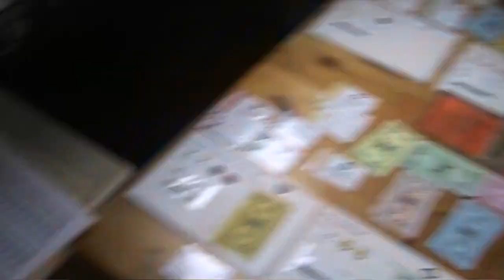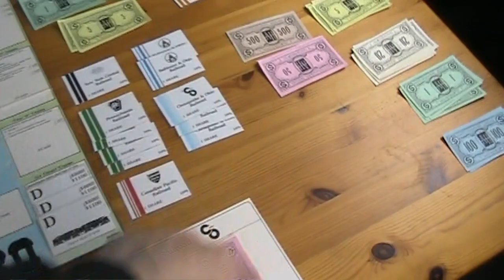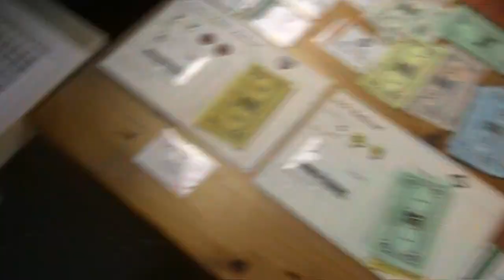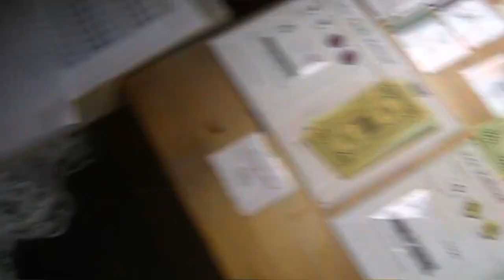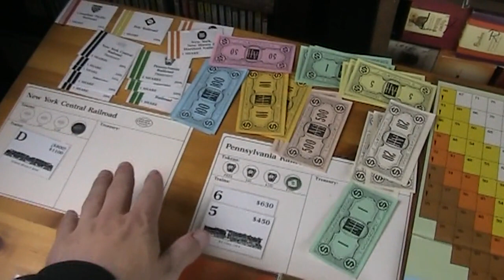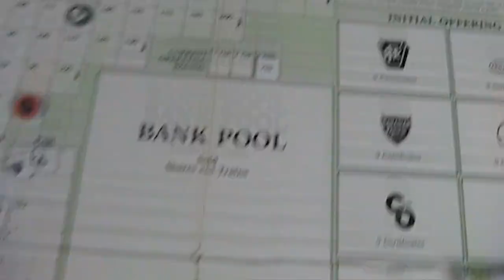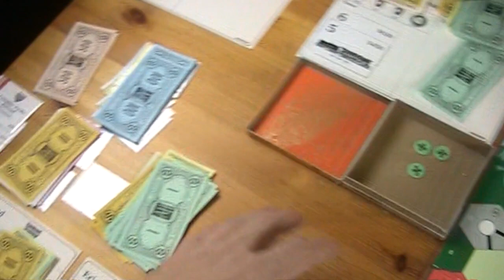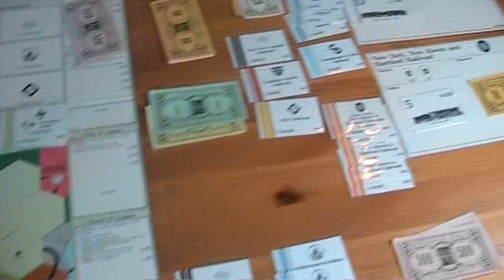A lonesome Gamer plays 1830 pt 7